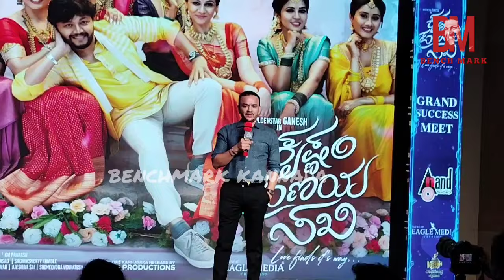ಕೃಷ್ಣಂ ಪ್ರಣಯ ಸಖಿ 3 ದಿನದಲ್ಲಿ ಬಾಚಿದು ಎಷ್ಟು ಕೋಟಿ.?| Krishnam pranaya sakhi movie box office collection